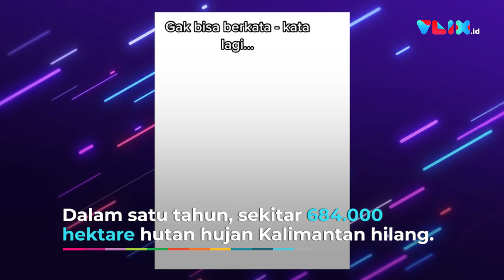Bukti "Paru Paru Dunia" Kalimantan Makin Habis Digerogoti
VIVA - Warganet dibuat heboh dengan video yang memperlihatkan lahan gundul di wilayah Kabupaten Berau, Kalimantan Timur.Video tersebut tampak diambil dari dalam pesawat saat melintasi kawasan tersebut.
Diduga, lahan gundul itu akibat aktivitas pembukaan lahan kebun kelapa sawit dan pertambangan batu bara.